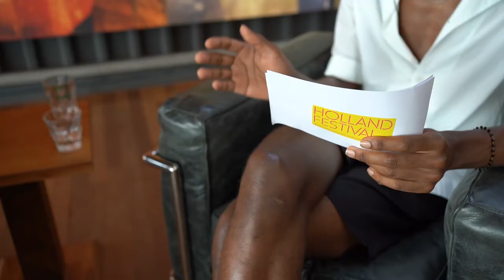Holland Festival 2022: HF Young Helden - Fjodor Jozefzoon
HF Young Helden: Fjodor Jozefzoon

In HF Young Helden lichten we jonge makers/kunstenaars uit het Holland Festivalprogramma uit en gaat we met hen in gesprek over hun werk en verschillende thema’s die in het festival aan bod komen.  Tijdens dit festival sprak HF Young Circle-lid Omar de Jong met acteur Fjodor Jozefzoon die tijdens Holland Festival 2022 te zien is in The Nation, een spectaculaire marathonvoorstelling van Eric de Vroedt en Het Nationale Theater.

Over The Nation:

De elfjarige Ismaël uit de Haagse Schilderswijk is spoorloos verdwenen. Zijn verdwijning vormt de aftrap van een koortsachtige zoektocht door alle lagen van een op hol geslagen samenleving, langs politieagenten, jihadisten, ondernemers, politici, journalisten en welzijnswerkers, met ieder hun eigen belangen.

English

HF Young Heroes: Fjodor Jozefzoon

In HF Young Heroes we highlight young makers/artists from the Holland Festival programme and talk to them about their work and various themes that are addressed in the festival.  During this festival HF Young Circle member Omar de Jong spoke with actor Fjodor Jozefzoon who can be seen during Holland Festival 2022 in The Nation, a spectacular marathon performance by Eric de Vroedt and Het Nationale Theater.

About The Nation:

Eleven-year-old Ismaël from the Schilderswijk district of The Hague has disappeared without a trace. His disappearance marks the beginning of a feverish search through all the layers of a society that has gone wild, past police officers, jihadists, entrepreneurs, politicians, journalists and welfare workers, each with their own interests.